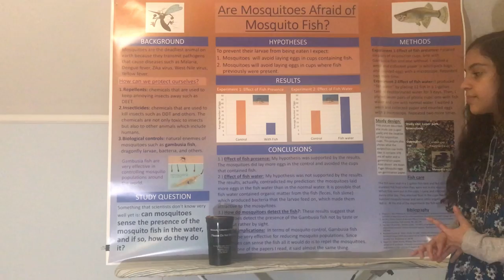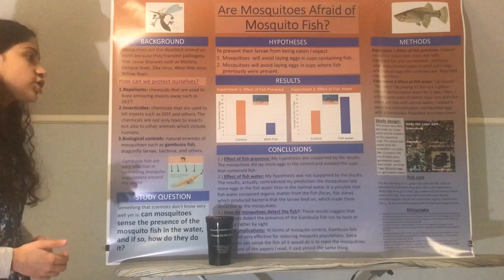Are Mosquitoes Afraid of Mosquito Fish?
In a field study, I evaluated if mosquitoes are repelled from cups containing Gambusia fish. I found that, indeed, mosquitoes avoided laying eggs in cups containing the fish but were not repelled from cups containing fish water, suggesting that the repellent effect is visual rather than chemical